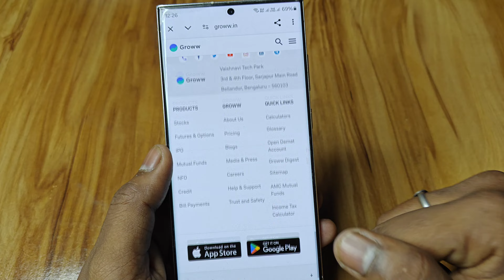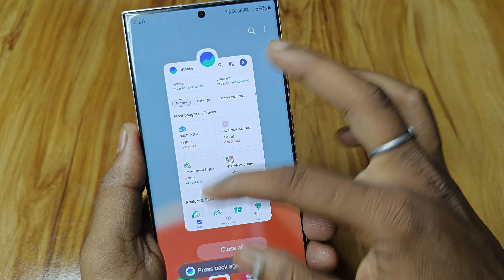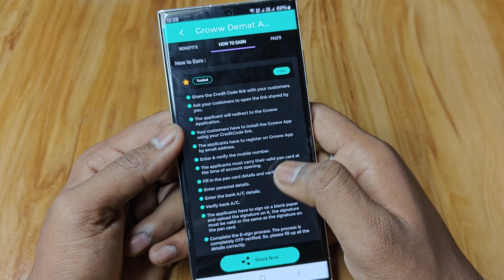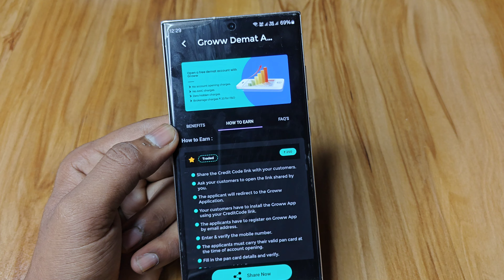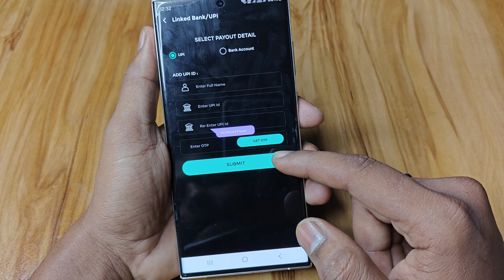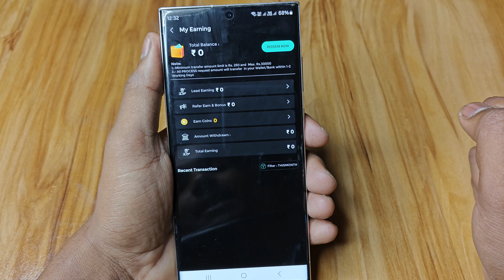groww refer and earn | groww app se refer karke paise kaise kamaye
Refer Code - D8E0FK

Refer Code - D8E0FK

Hello dosto is video me hamne aapko bataya hai ki aap groww app se refer karke paise kaise kama sakte groww app par har ek refer ka ₹250 milta hai